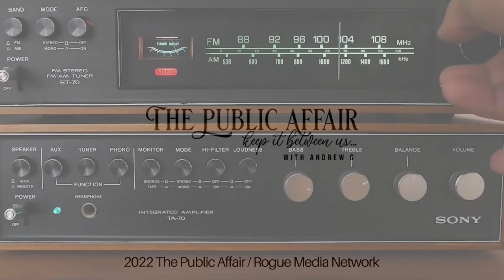The Public Affair Episode 113: Adrian and Cece Fajardo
Adrian, first featured on Episode 6 over 2 years ago, is back and this time accompanied by his gorgeous wife Cece! Adrian has come up so much since our first time meeting and recording, and came on to talk about all he’s accomplished! This couple also got very candid about some of their past trust issues when their relationship started, becoming new parents and dealing with postpartum, their perspective about education today (they’re both teachers), and more! I was so glad to reconnect with Adrian on this episode, and definitely have Cece on as well!